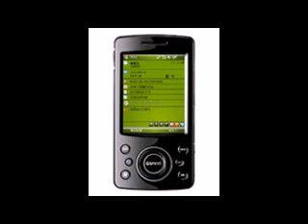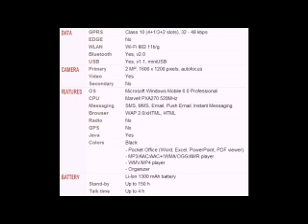Gigabyte GSmart MW998 Mobile full specifications, features And price